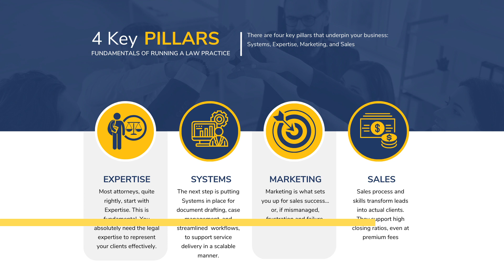Refining Your Law Firm's Sales Process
The sales and marketing connection in your estate planning law firm. Here is a short clip from my training, The Growth Acceleration Roadmap for Estate Planning and Elder Law Firms. Watch the full 20-minute class for free